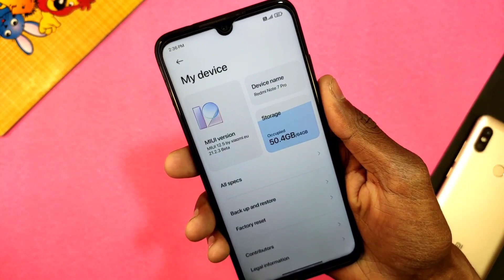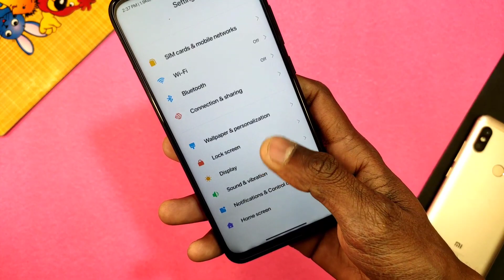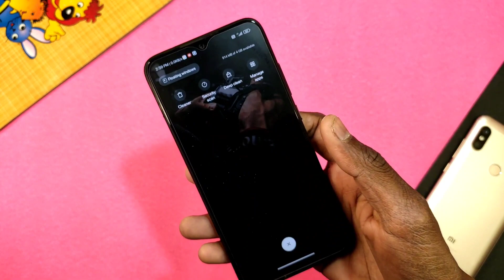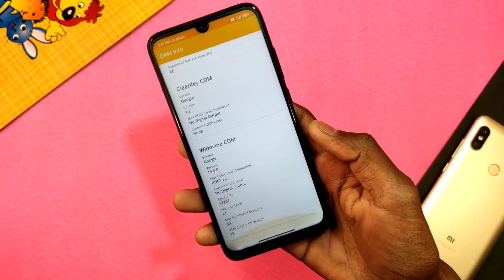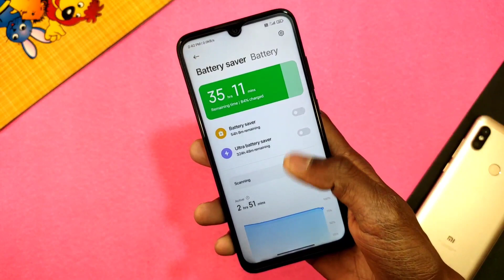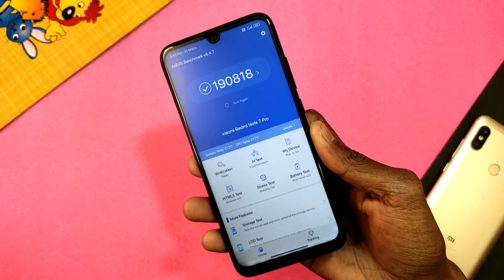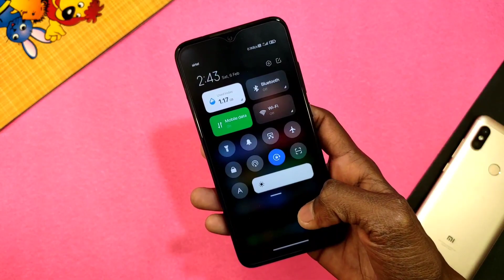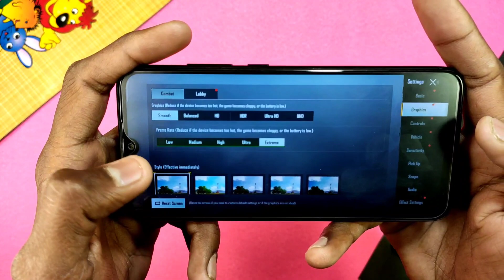Xiaomi EU 21.2.3 Weekly Beta For Redmi Note 7/7S/7Pro | 8hr+ Battery Life 🔋, BUT....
Xiaomi EU 21.2.3 Weekly Beta For Redmi Note 7/7S/7Pro | Amazing Battery Life 🔋, BUT.

🔖By:-Xiaomi EU Team

🔖Useful Tags:-
Xiaomi.eu rom
Xiaomi eu 21.2.3 beta rom
Xiaomi eu beta rom for note 7
Xiaomi eu 21.2.3 for note 7 pro
Best custom rom for redmi note 7 pro
Note 7 pro best custom rom
Eu latest beta rom
Miui 12.5 for note 7 pro
Miui 12.5 release date

🔖My Gears:-
📌Background Grass
📌Redmi note 7 pro
📌Redmi Note 5 Pro